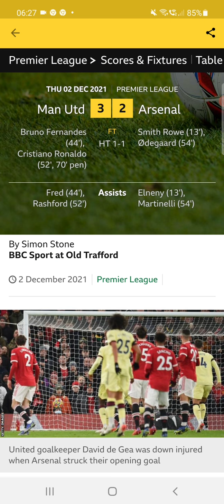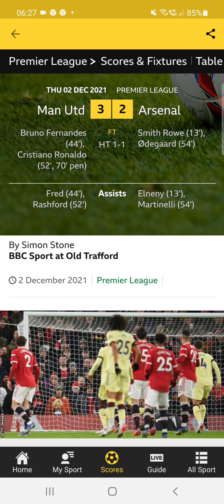Manchester United vs Arsenal match report